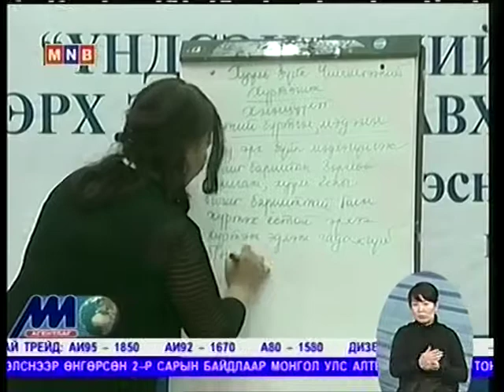Амгаланбаатар 2013_03_27